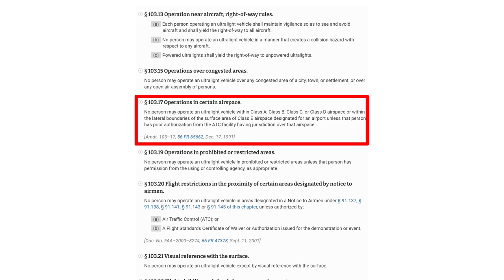Reported To The FAA For Breaching Airspace...